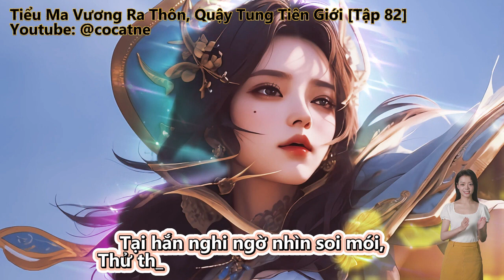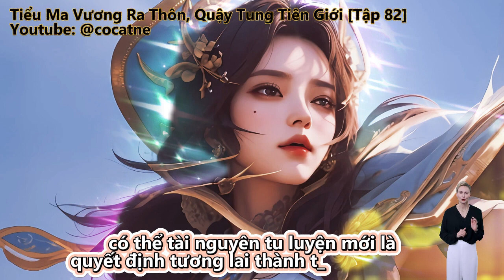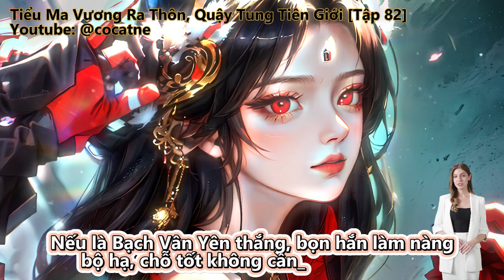Tiểu Ma Vương Ra Thôn, Quậy Tung Tiên Giới | Tập 81 - 82 | Review Truyện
Review Truyện: Tiểu Ma Vương Ra Thôn, Quậy Tung Tiên Giới

Đọc truyện và truyện chữ